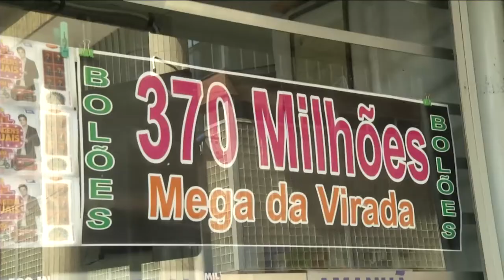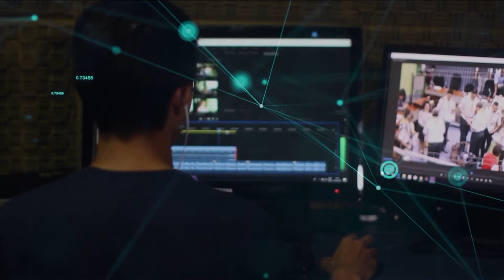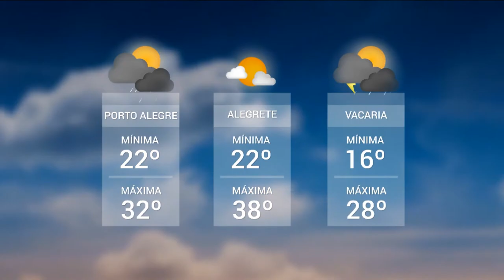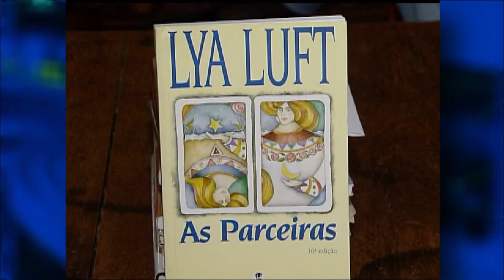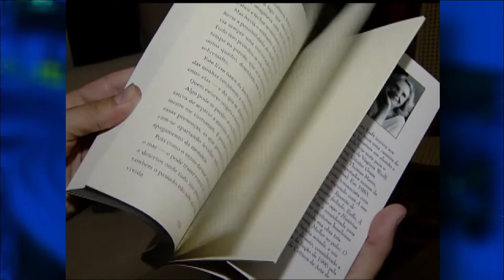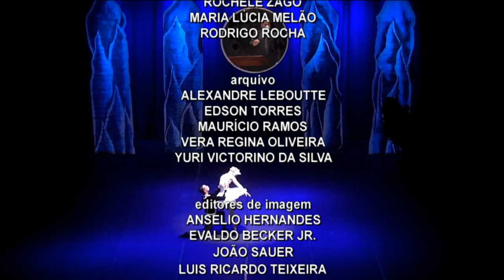Redação TVE | 18h30 - 30/12/21